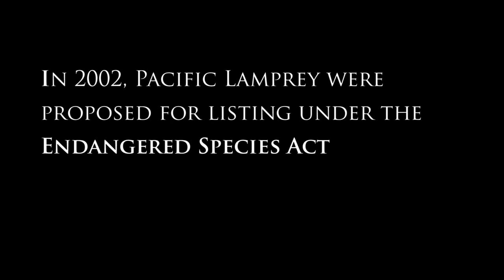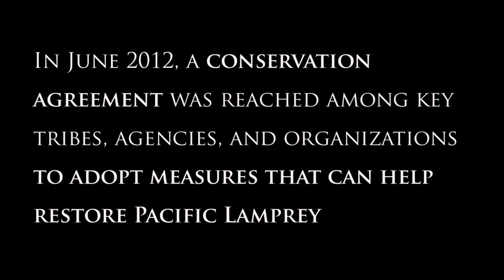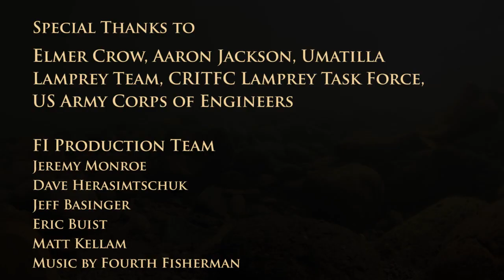Taking the Initiative to Conserve Pacific Lamprey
Pacific lamprey are truly unique. They lack the scales, bones or jaws typical of most fish. Their populations are also in trouble. Learn why the Service, Native American tribes, and other partners are using the Pacific Lamprey Conservation Initiative to put voluntary conservation and restoration measures in place for this ancient species.